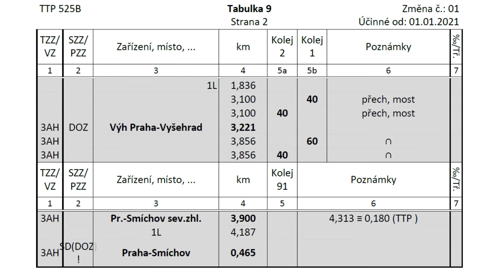VideoSeznání Praha Krč - Praha Smíchov a zpět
Jedná se o video-seznání tratě z Prahy - Krče, přes Prahu Vršovice do Smíchova.
Aktuálnost použitých TTP a stav tratě k datu 1.1.2021.

Toto video slouží pouze pro interní potřebu zaměstnanců ČD Cargo.